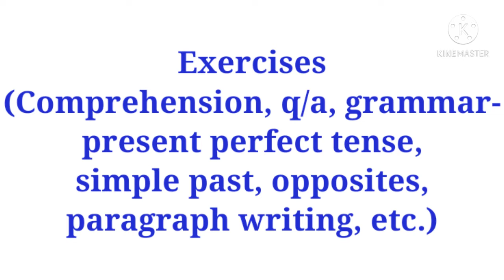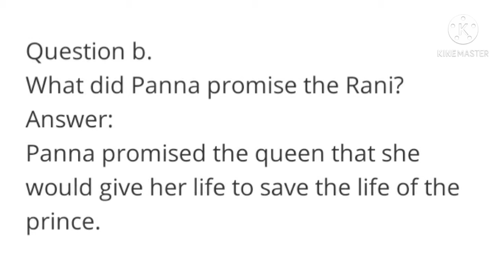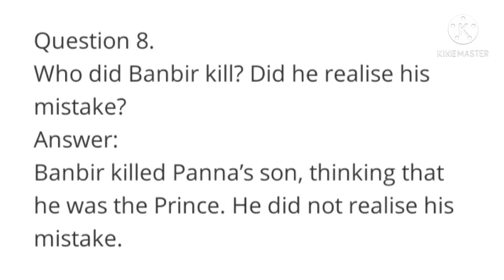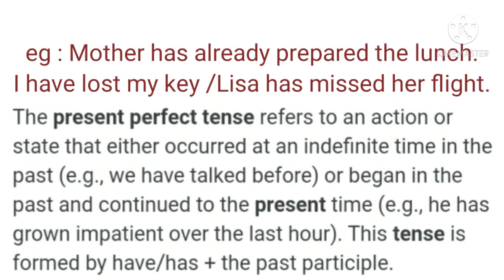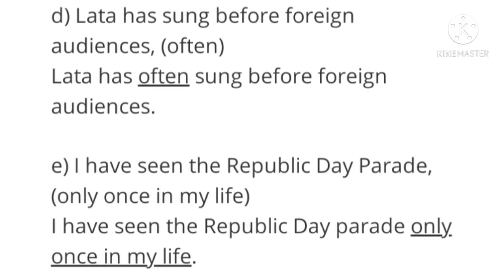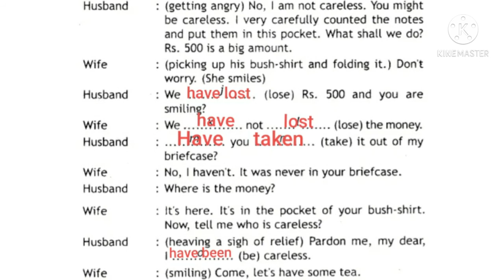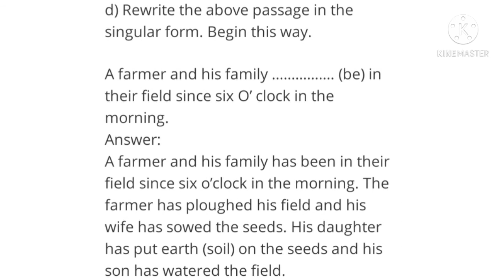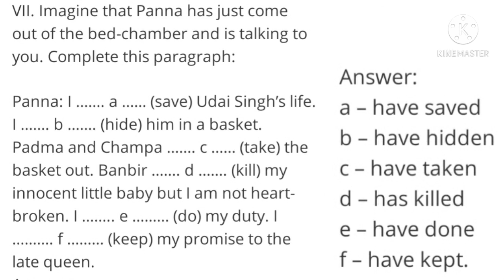The Great Sacrifice, grade-8,exercise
vid - 3, all the exercise question/answers,  grammar- detail explanation on present perfect tense, simple past tense, paragraph writing etc are given